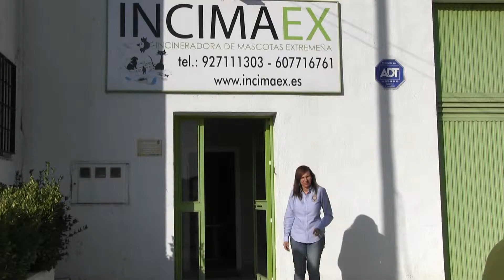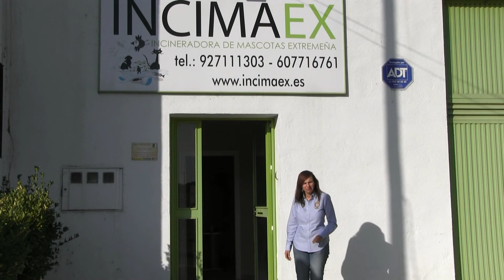INCIMAEX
INCIMAEX INCINERADORA DE MASCOTAS EXTREMEÑA
INCIMAEX realiza servicios funerarios para todo tipo de mascotas